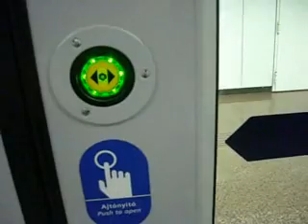BEN LACOSTA: Metrós üldözés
rövidfilmem 2016-ból.